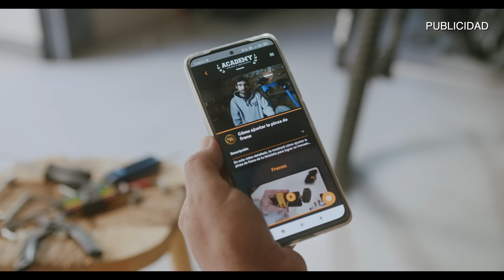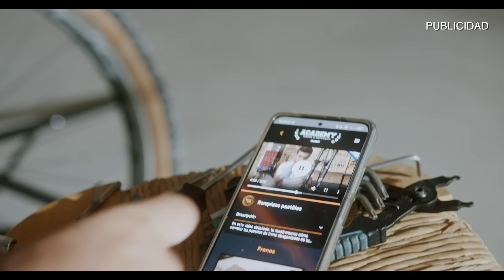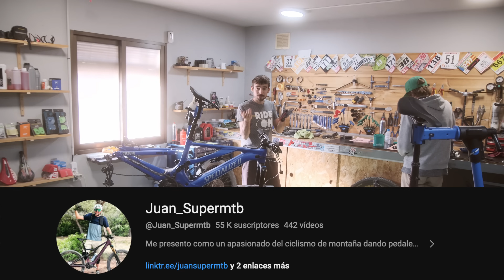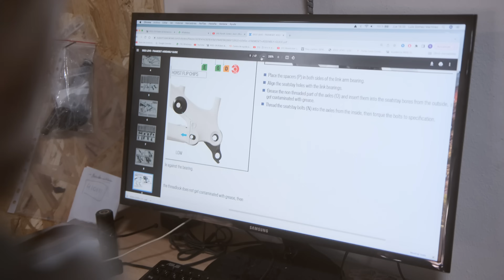⚠️ SPECIALIZED 2023: FALTA DE CALIDAD en las BICICLETAS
Ahora es cuando Luis Gómez de RIDE ON, en la compra de su nueva Turbo Levo 2022 se siente estafado. Las bicicletas ponen en el manual que deben de ir montadas de una forma...¿y es así?, ¿se avisa al consumidor de que hay fallos de montaje?, ¿se ha lanzado algún comunicado a las tiendas para avisar de este problema? NADA DE NADA, además Specialized dice que no tiene constancia de estos fallos. No pasa nada, os informa RIDE ON de todo esto, al menos las garantías las cubren sin problema 👏🏻.

¡Tienes una prueba de 15 días gratis a la suscripción PREMIUM para poder controlar todos los mantenimientos y estados de tus componentes, además una ACADEMIA MECÁNICA de BICICLETAS por 1€/mes para aprender todo lo que necesites!

¿Necesitas herramientas para tu bicicleta? ¡Te recomendamos unas cuantas!